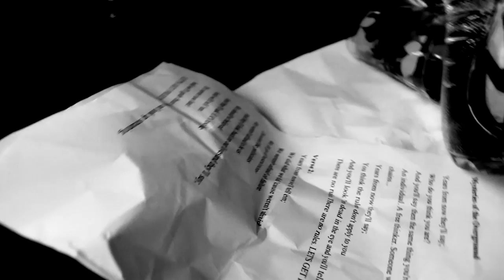The Bullitts Documentary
Directed by Sheridan de Myers, produced by Junior Quartey, edited by Dave Ridgway